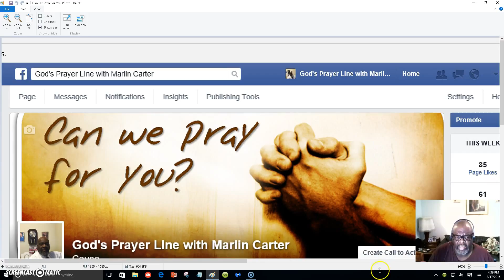Man Looks On The outter Appearance But God Looks On The Heart..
God's Prayer Line With Marlin Carter.
Can We Pray For You,
Will Pray For Me,
Let's Pray For Each Other,
mc9286